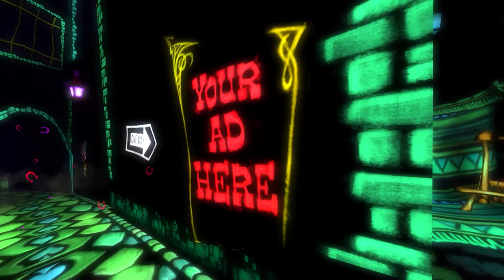Psychonauts Part 31 The Cobra, The Bull and The Senorita